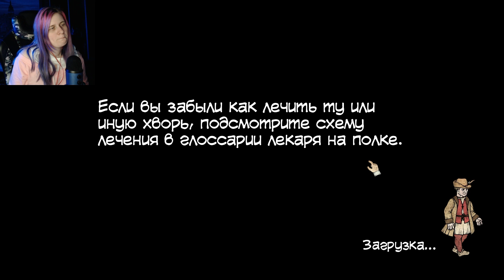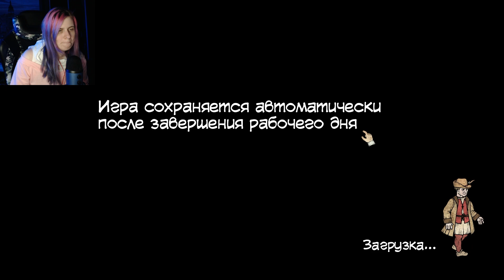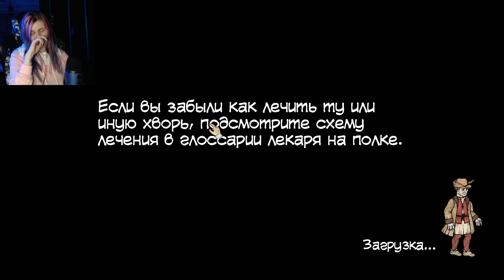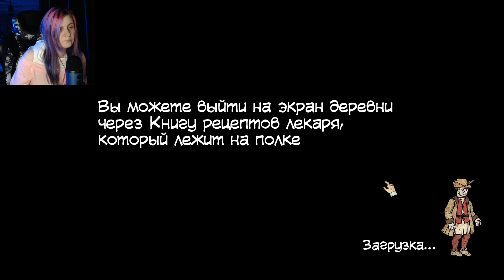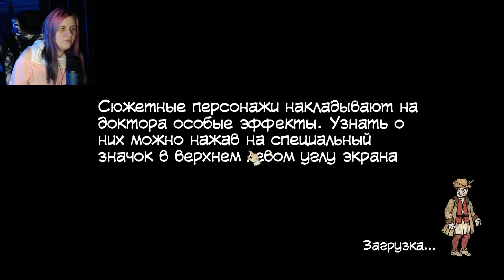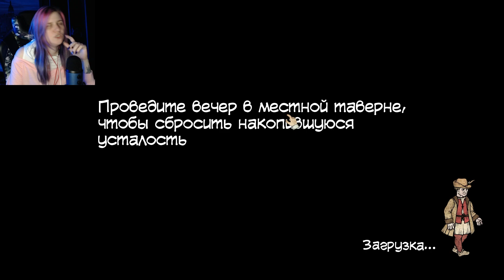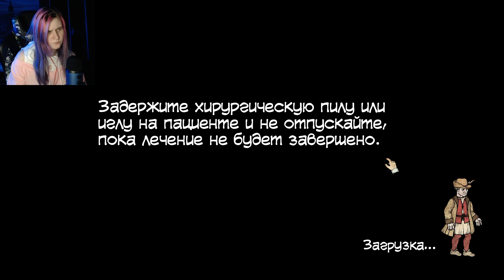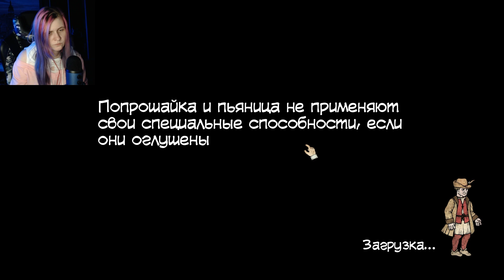ЛУЧШИЙ СЕЛЬСКИЙ ВРАЧ - Прохождение Plague M.D.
Прохождение Plague M.D. - игра в жанре симулятор средневекового лекаря. Вы играете за доктора-шарлатана, застрявшего в захолустной деревеньке XVI века.

Plague M.D.